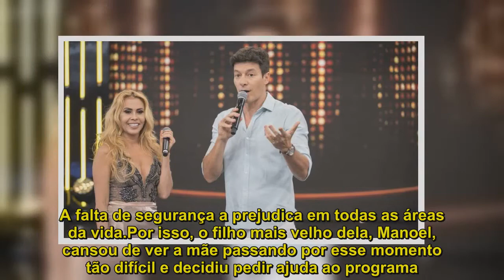Joelma ganha homenagem e se emociona com depoimento da mãe, no Hora do Faro especial de Réveillon -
Para fechar o ano com chave de ouro, Rodrigo Faro recebe uma convidada mais do que especial no palco de seu Hora do Faro de Revéillon, que vai ao ar neste domingo, 31/12. Trata-se de ninguém menos do que a cantora Joelma, que teve um 2017 de muitas alegrias e vem celebrar ao lado do público da atração. A artista ajuda a realizar o sonho da fã Elení, de 45 anos, que sofre com o visual e tem a autoestima baixa. A falta de segurança a prejudica em todas as áreas da vida.Por isso, o filho mais velho dela, Manoel, cansou de ver a mãe passando por esse momento tão difícil e decidiu pedir ajuda ao programa. Ao saber da situação de Elení, Rodrigo Faro convoca sua equipe para que ela passe por uma grande transformação com os mesmos profissionais que cuidam de Joelma. E, após sentir a felicidade de ter conquistado as mudanças estéticas que desejava, ela ganha outro presente: fica frente a frente com a artista paraense. A emoção vai ser maior ainda quando Joelma assistir aos depoimentos de pessoas importantes de sua vida. Uma das declarações que a leva às lágrimas é a da mãe.Todos ficam tocados com as palavras ditas por dona Maria de Nazaré à filha famosa.  O Hora do Faro exibe também mais uma edição do quadro Faro Surpresa.Desta vez, quem cai na pegadinha comandada pelo apresentador é Rita Cadillac. Na armação, a ex-participante de A Fazenda – Nova Chance é convidada para ser a estrela principal do desfile de moda de uma marca de roupas. No entanto, muita coisa estranha acontece durante o evento, deixando-a bastante irritada. O resultado é hilário.E tem a estreia de De Quem é Essa História?, que vai contar a biografia de vida de um artista, mas sem revelar inicialmente de quem se trata. Através de pequenos vídeos, detalhes de sua trajetória são revelados ao público e aos cinco participantes do quadro, que precisam desvendar quem é a celebridade em questão para levar o prêmio de R$ 10 mil para casa.